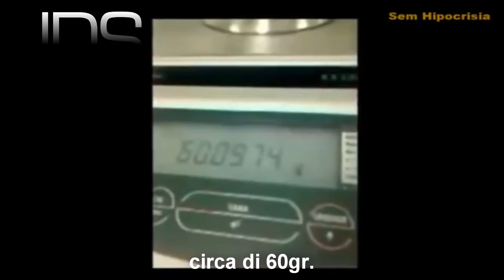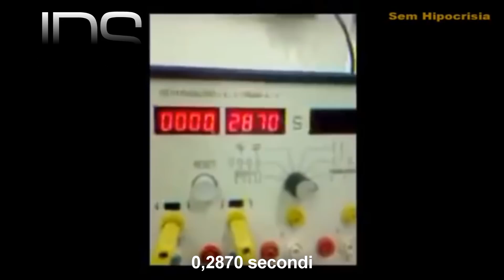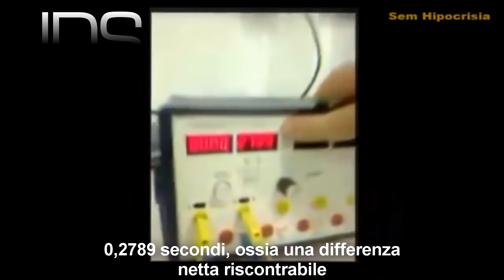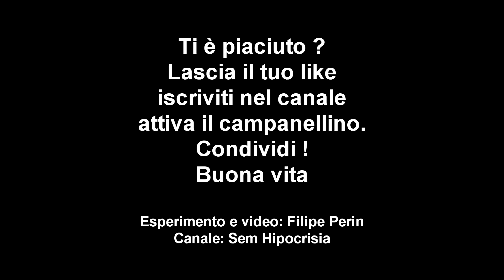Terra Piatta - Galileo si sbagliava? Aveva gli strumenti necessari? Analizziamo.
Ciao a tutti, innanzitutto esprimo le mie perplessità sul fatto che basiamo su convinzioni. Fatto la prova in laboratorio, non risulta che Galileo avesse ragione.
Ai suoi tempi non aveva gli strumenti di oggi.
Mi stupisco.